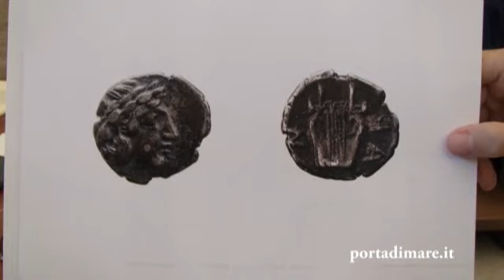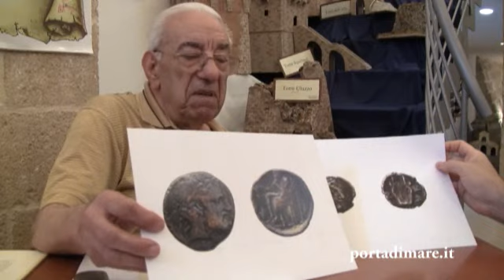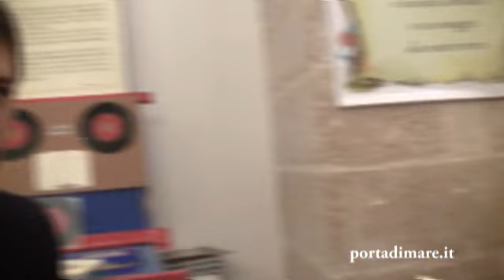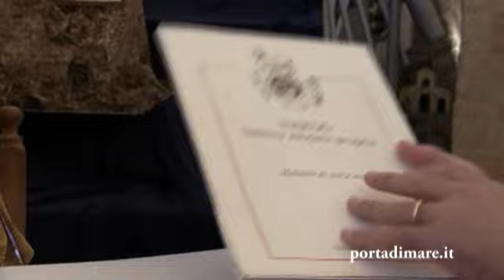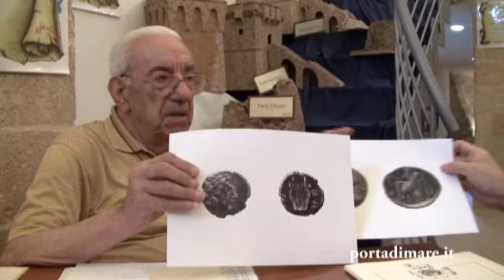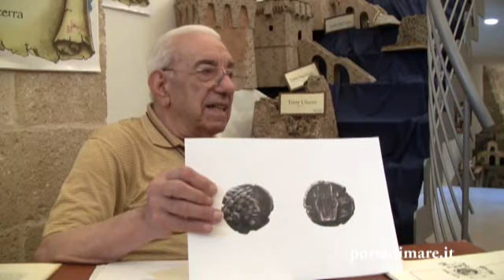Nardò batteva moneta propria. Una storia del quarto secolo avanti Cristo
Paolo Zacchino e Andrea Barone ci raccontano una storia affascinante che passa attraverso la passione dei neritini e il British Museum